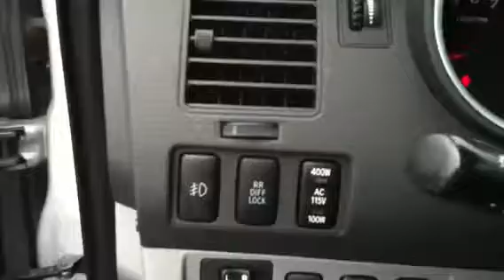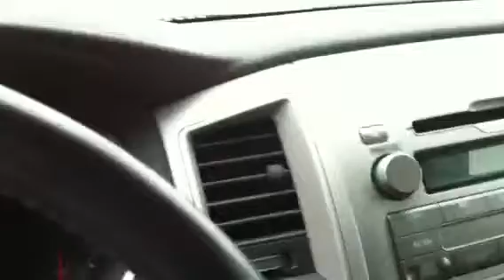691129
Toyota Tacoma